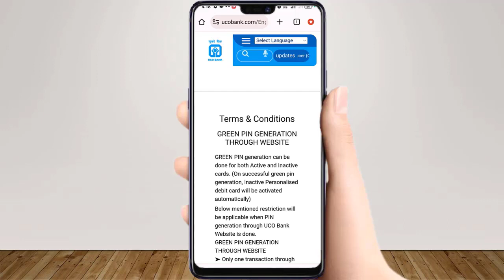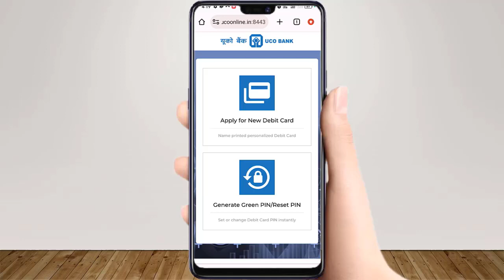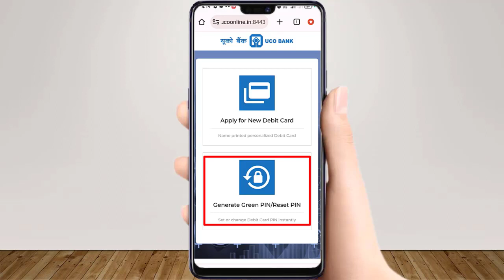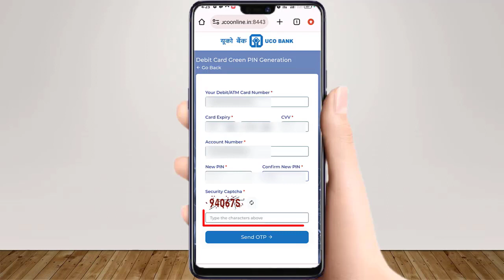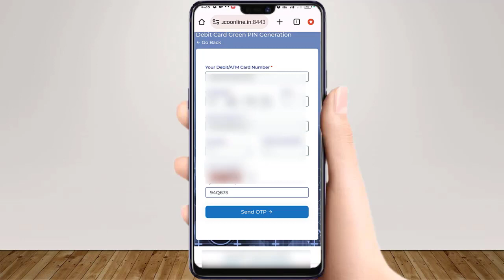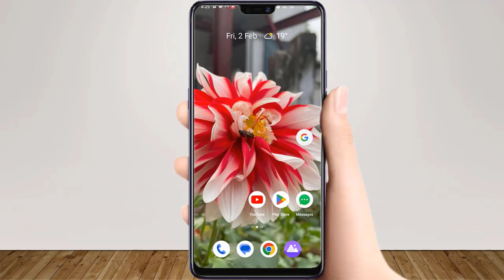Uco Bank Ka ATM Pin Kaise Banaye | How To Generate Uco Bank ATM Pin | Uco Bank Green Pin Generation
Hi Guys !

Guys aaj ke is video me ham uco bank ke atm card ka green pin generate karna sikhenge. Guys agar aap janna chahte hain ki uco bank ka atm pin kaise banaye mobile se ya phir uco bank ka atm card pin generate kaise kare ya phir uco bank atm ka green pin kaise banaye to aaj ka ye video aapke liye kaphi helpful hoga. Guys yadi aap YouTube me search kar rahe hain ki uco bank ka atm pin generate kaise kare ya phir uco bank atm green pin kaise banaye ya phir uco bank new atm pin kaise banaye to aaj ka ye video aapke liye kaphi madadgaar hoga.
Guys yadi aap janna chahte hain ki uco bank ka atm ka pin kaise banaen ya phir uco bank ka new atm pin kaise banaye ya phir uco bank ka new atm pin generate kaise kare to aap is video ko ant tak jarur dekhe.

Guys ye mera Youtube Channel hai aur is channel ka naam "Technical Sweta" hai. Guys is channel par aapko vibhinn prakar ke video milenge jaise ki uco bank ka new atm ka pin kaise banaen aur new atm ka pin code kaise banaye

English :- This is My Youtube Channel named as "Technical Sweta". In this channel, you can find, how to create uco bank atm pin and how to generate uco bank debit card pin online and how to make green pin in uco bank etc.
Guys if you want to know that how to generate uco bank atm pin in mobile or how to generate uco bank atm pin first time online or how to generate uco bank atm green pin then this video is very helpful for you. Guys if you are searching on YouTube that how to generate uco bank atm pin in mobile or how to generate uco bank green pin or how to generate green pin in uco bank atm then this video is very helpful for you.

Google Pay se mobile recharge kaise kare 2022 | How to mobile recharge on google pay 2022

Gadi Number Se Fastag Recharge Kaise Kare 2023 | How To Recharge Fastag Using Vehicle Number 2023

Google Pay se Profile Photo Kaise Hataye | How to Remove Google Pay Profile Picture |Technical Sweta

Google Pay me name kaise change kare | How to change name on Google pay account | G pay name change

-By Technical Sweta